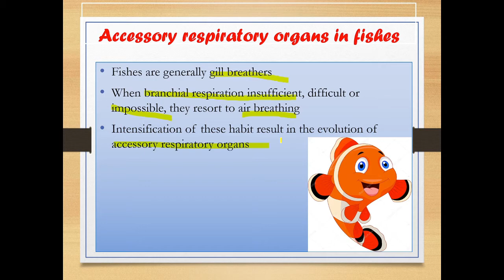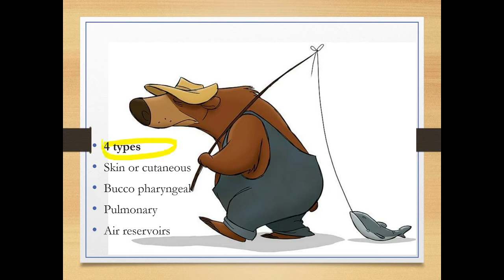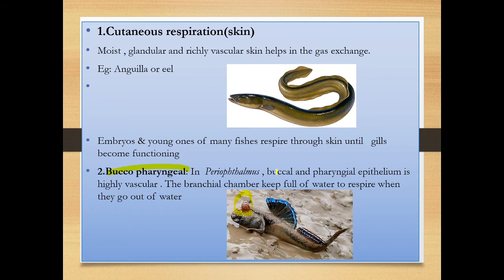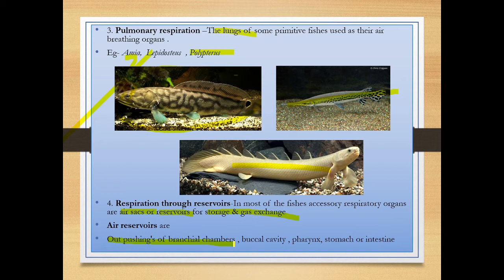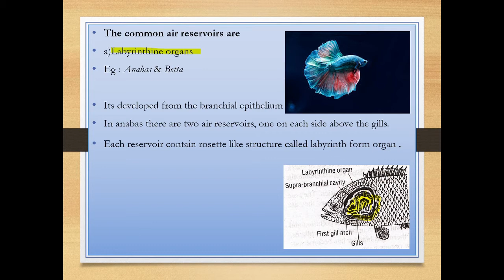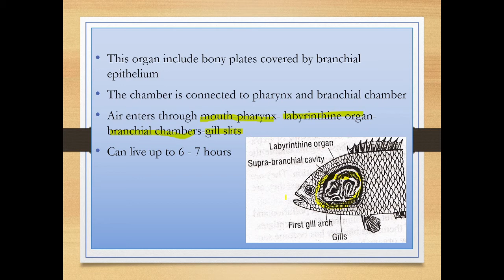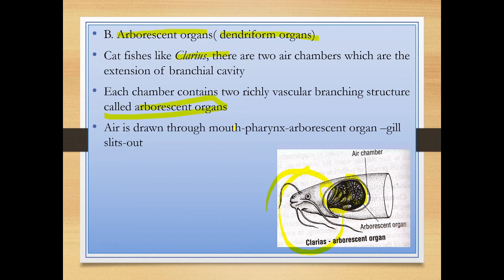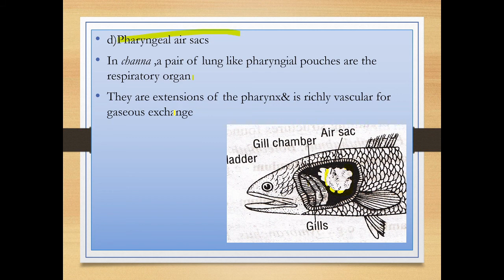Accessory Respiratory organs in Fishes